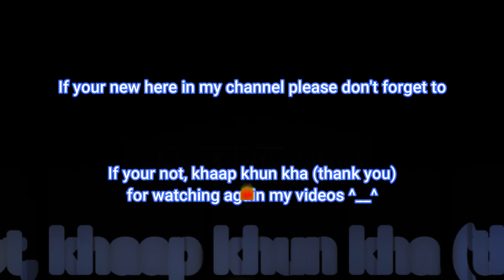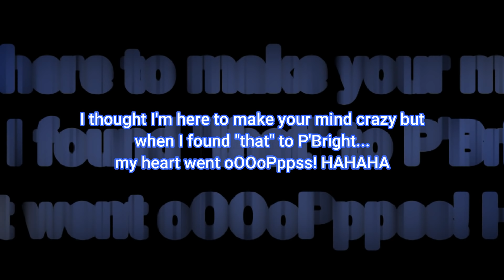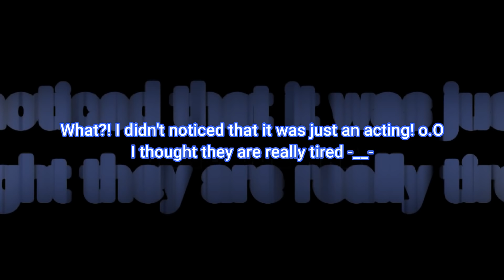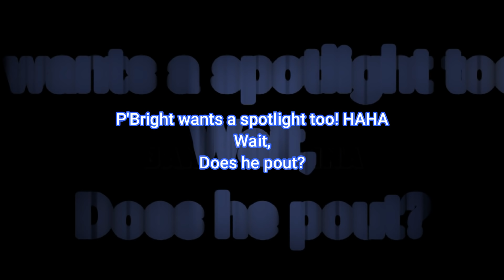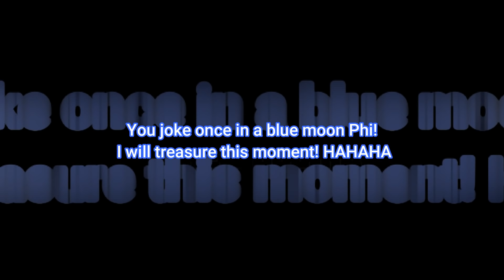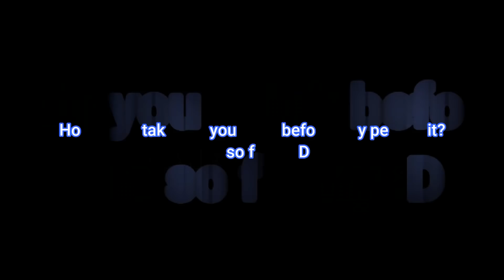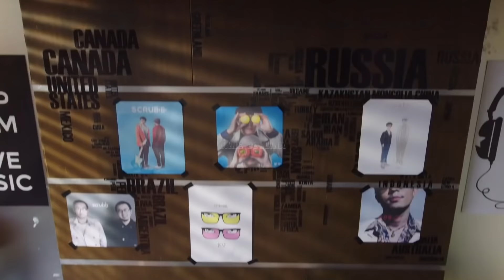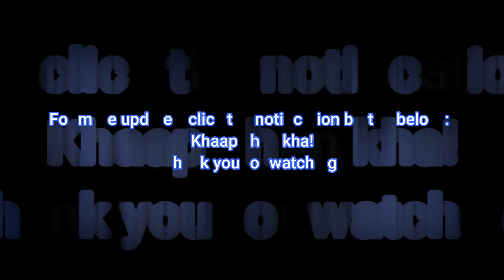[BrightWin] Still2gether Behind the Scene Episode 2 Throwback - Bringing Back the old Days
I made this video 'cuz I really missed them.
I only get the scenes where BrightWin appeared in the Still2gether episode 2.

See exclusive photos of BrightWin and other Thai BL actors in community post. Also, we can exchange pictures and videos of them! I hope to see you there!

2gether BrightWin Perfume/Alcohol Spray Bottle with Stickers, Strap and Storage Tumbler

BrightWin 2gether High-Quality Face Mask with Adjustable String (Antidote BKK inspired face mask)